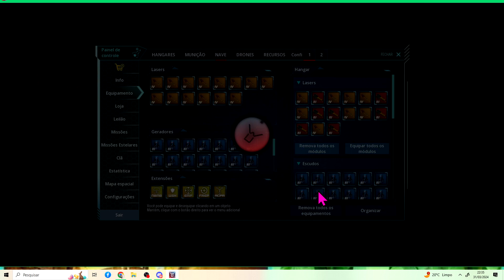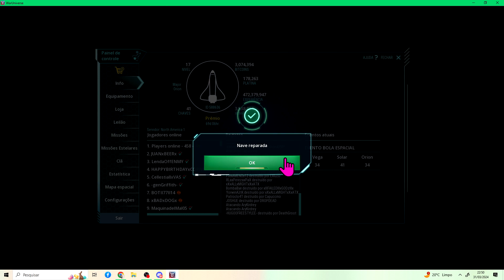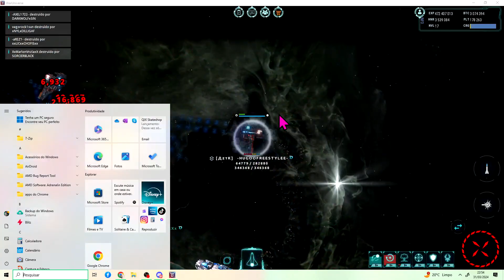mapa g1 organização aztk